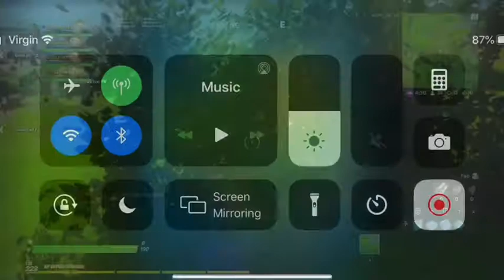Welcome to the meme Olympics | insanely funny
And tell your friends screen shot
And first 3 people to screenshot and send me it on my Instagram foot_duoyt

If you see this spam 🍉 so I know who reads my description have a good one